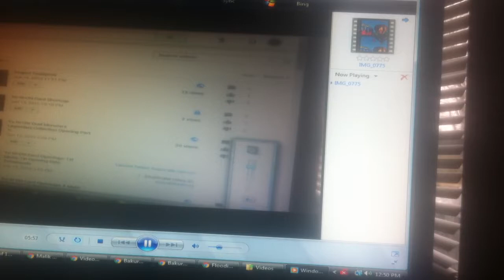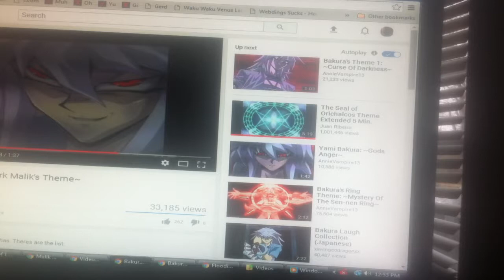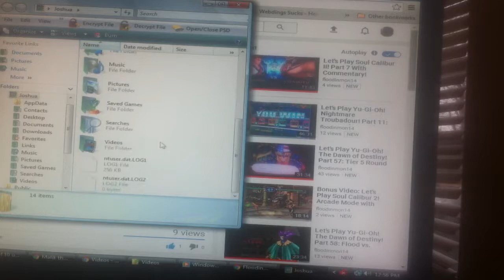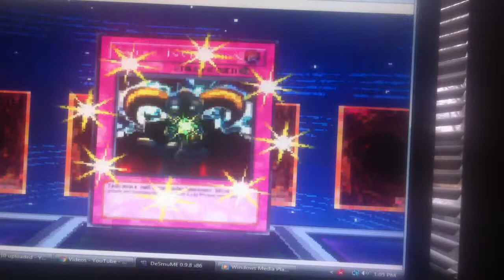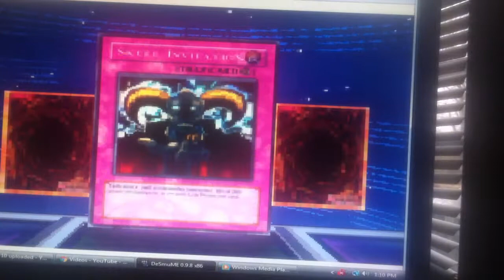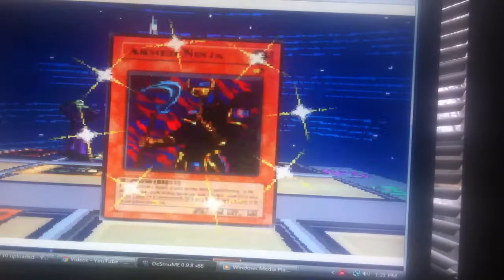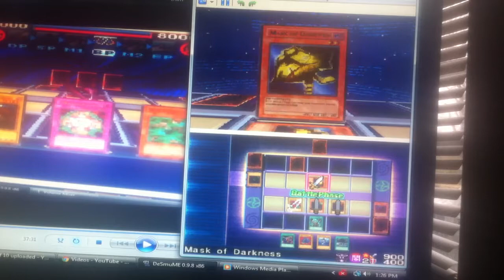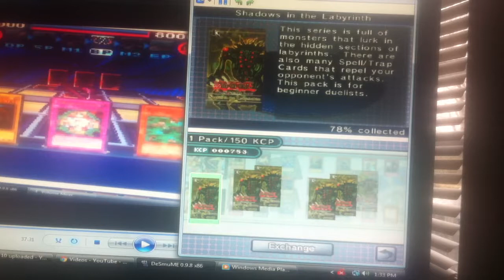Let's Play Yu-Gi-Oh! Part 13! Believe in the Heart of the Cards! Destiny Draw--Soul of the Flood!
Wow- what a great episode this turned our to be! Recap of last episode ends @ 8:14 ! For those of you whom wanna get right to it.  This was a really fun couple of episodes to record, mainlyy because  I had sort of a 'hangover' effect after the excitement of Starting The Shadow Game Saga Last Episode!  -/ Enjoy everybody, and I will see you all...next time!

I am an adult who occasionally opens packs basedon a pretend game played by insane Egyptians who thought monsters were actually summoned from stone tablets.  It is fun.  I like to open cards that are brand new.  *Inhale* Nothing like that NEW Card smell!  lol.